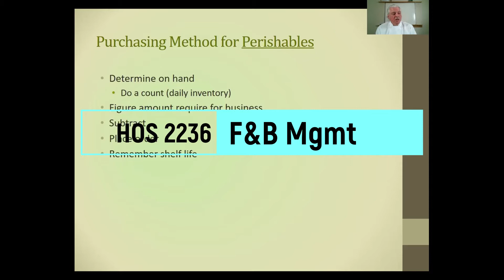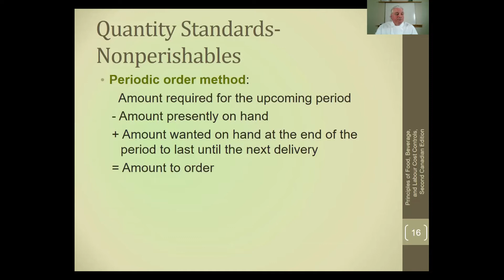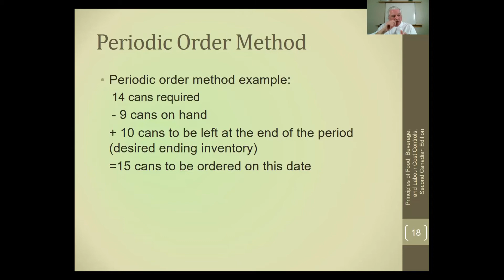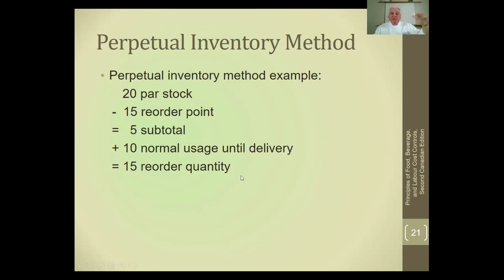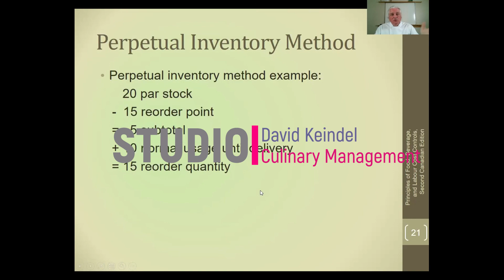How to Manage and Order Food Inventory for a Restaurant: Periodic and Perpetual Methods Explained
How can we efficiently purchase food ingredients for a restaurant? We review 2 standard methods for purchasing food in a restaurant operation. The Periodic and Perpetual methods are both used for non-perishable items.
The Periodic is based upon the calendar or day of the week. Order Monday for Wednesday delivery.
The Perpetual method is based upon inventory levels. When the item gets to the established re-order point, the request to purchase is created.